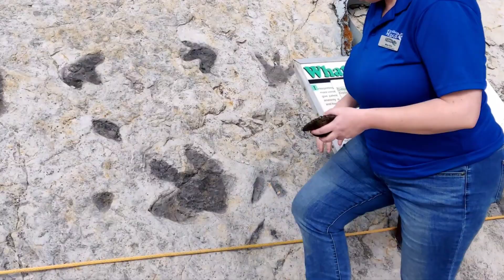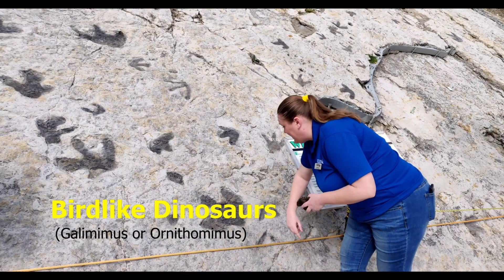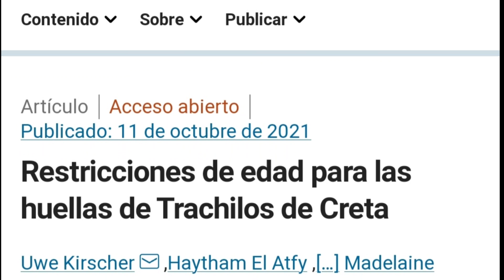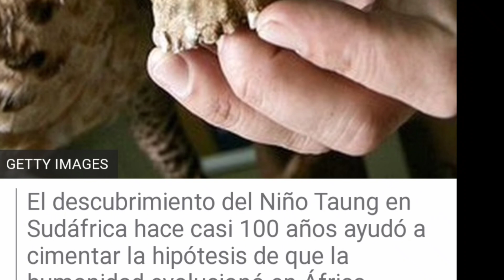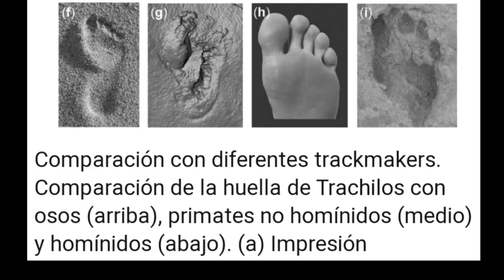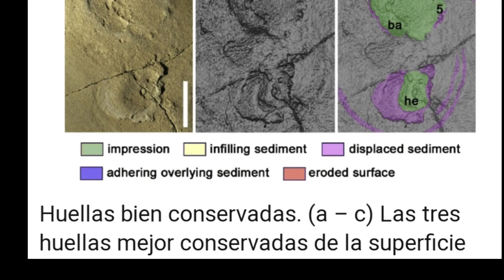🦕ICNITAS: Intrigantes huellas del PASADO 🐾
🦖Tres de las más intrigantes icnitas que se han encontrado! 🐾🐾

Videos créditos en el video mismo
Sara Miller    Fisgonet     Science
Charles el explorador